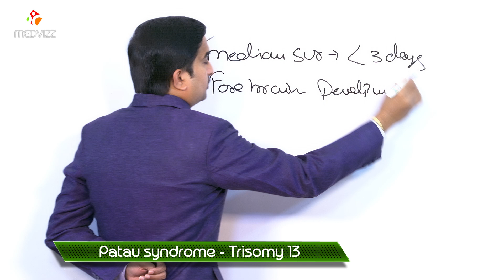Patau syndrome - Trisomy 13 ( Usmle quick review )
This can occur either because each cell contains a full extra copy of chromosome 13 (a disorder known as trisomy 13 or trisomy D), or because each cell contains an extra partial copy of the chromosome (i.e., Robertsonian translocation) or because of mosaic Patau syndrome.

 usmle usmle step 1 uworld